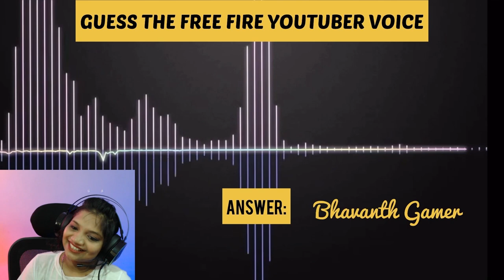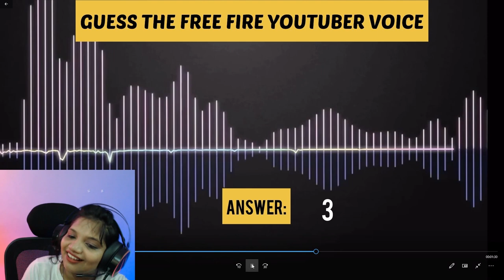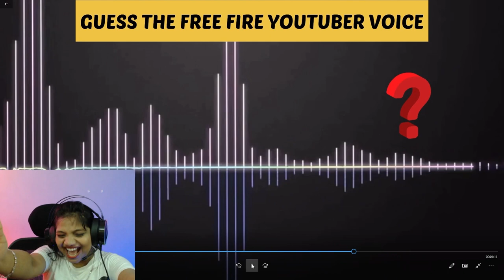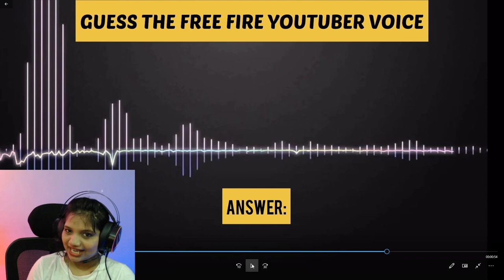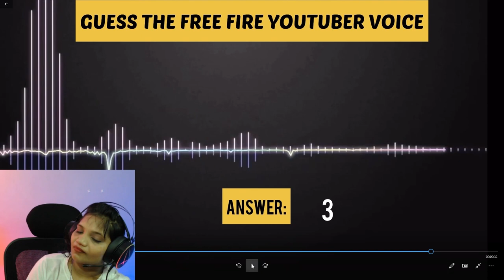😳ഇതൊക്കെ ആരുടെ സൗണ്ട് ആണെടെ😜GUESS THE FREE FIRE YOUTBER VOICE | RUBYPEN GAMING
📌 NO SPAM AND NO SELF PROMOTION
📌 RESPECT MODERATORS AND BE TOXIC FREE IN CHAT
📌 IF YOU ARE ACTIVE AND HAVE ENOUGH POINTS THEN YOU WILL BE MODERATOR
📌 DON'T SPAM EMOJIS  UNNECESSARILY
📌 NO RACISM/DISCRIMINATION/BULLYING IN CHAT
📌 RESPECT ALL PLAYERS, LOVE ALL GAMES

📌 DEVICE : IPHONE 12 | OPPO RENO 2F

📌  PC SPECIFICATION

RAM: Adata 16GB
MoBo: ASRock B550 Wifi
CPU: Ryzen 5 5600X
Graphics: RTX 3060, 12 GB
Cooler: Gammax L240
SSD: Kingston 512 GB
PSU: Cooler Master 750W
Monitor: AOC 144Hz
Keys: Zebronics

🆔 Free Fire Id Name: RubyPen (India Region)
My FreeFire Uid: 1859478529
My In Game Name: RubyPen
My In Game Level: 68
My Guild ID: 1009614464